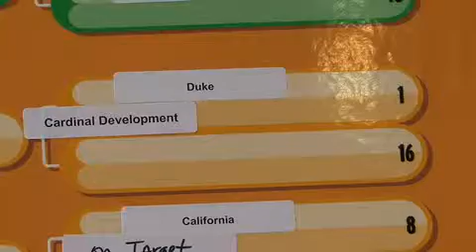Basketball legend Jamaal Wilkes breaks down NCAA bracket - 2010-03-16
Four-time NBA & Two-time NCAA champion Jamaal Wilkes breaks down the NCAA tournament. He gives his thoughts on if a dynasty will occur in college again and which teams to look out for. Video by Jonathan Khamis, OCRegister.com, 3/16/10 Published on 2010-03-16